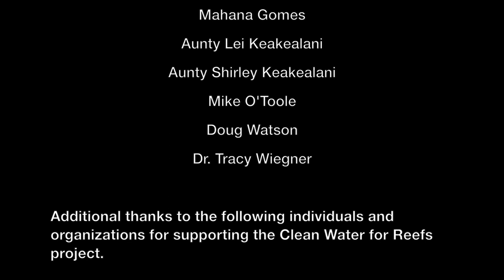Clean Water for Reefs in Puako, Hawaii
Clean Water for Reefs Puakō is a community-driven project that seeks to address wastewater pollution on the Puakō Reef on the north west Kohala coast of Hawaii Island. Wastewater pollution is found off the entire coast of Puakō and causes serious damage to corals, negatively affects marine wildlife and poses human health risks.

The Coral Reef Alliance (CORAL) facilitates the Clean Water for Reefs Puakō project alongside a formal Advisory Committee, which includes researchers, industry experts and community representatives, to ensure there is a broad and collective voice.